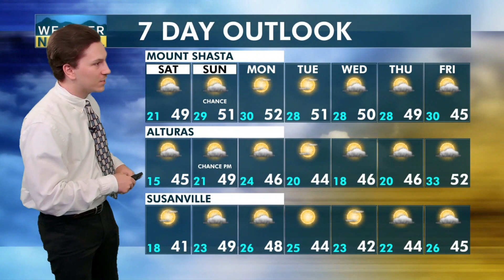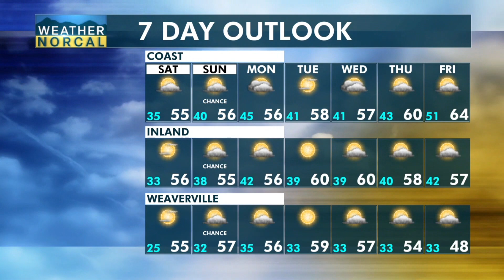NorCal Afternoon Update 12-9